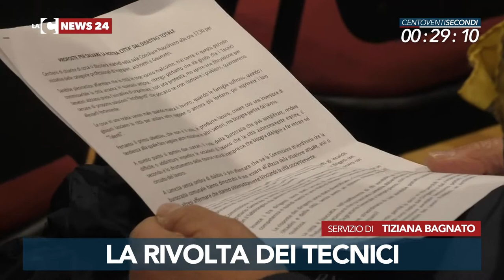LaC News24 120secondi 12 12 2018 edizione delle 13 00